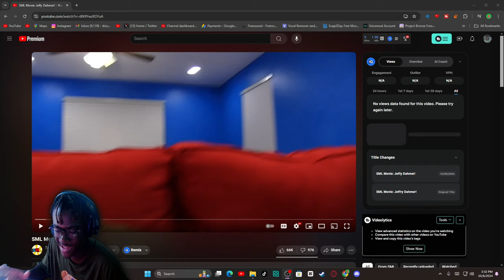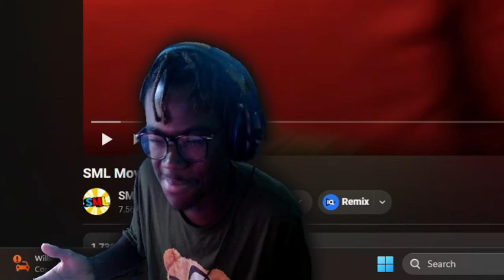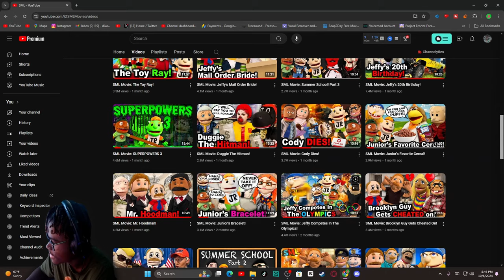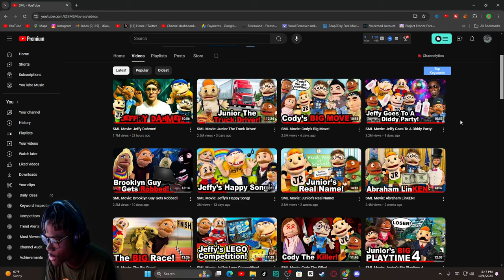SML Movie: Jeffy Dahmer Reaction! - "RIP BUBBLES"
SML Movie: Jeffy Dahmer Reaction! - "RIP BUBBLES" - BigRion16
TimeStamp
0:00 - Before The Reaction
0:19 - Intro
0:42 - Cody's New Toy
2:04 - Jeffry Dahmer Back
4:35 - Jeffry Dahmer ESCAPE
6:52 - Jeffry Dahmer vs Jeffy & Friends
12:30 - After The Reaction
14:52 - Outro